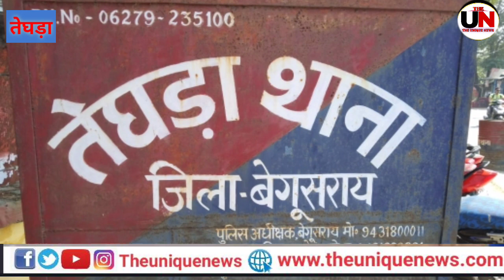तेघड़ा:- बीच बाजार में चला रहे, सैक्स रैकेट का खुलासा,दर्जनों लोगों पर कारवाई शुरू,कई लोगो गिरफ्तार.